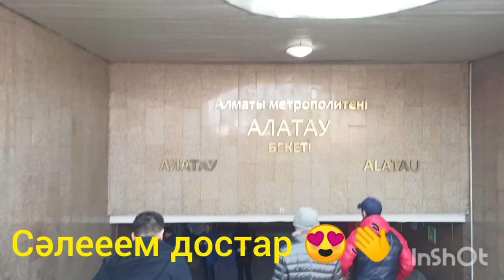Балапандар екіге толды , ИншаАллах// Кішігірім өзіміз тойладық